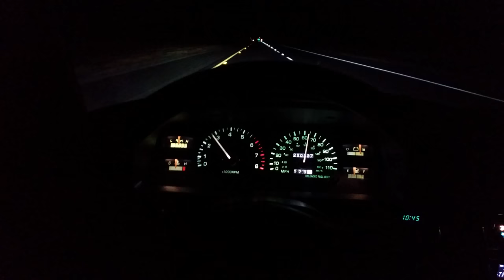Toyota Pickup/Hilux FX-R HID Projector Output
Towards the end you can see me turn the high beams on. Excuse my audio and my loud Toyo R888 tires.

Projector setup is...
FX-R 3.0 3"
Osram CBIs at 35W

On a Bi-Xenon HID Projector, the cutoff shield drops to allow more light to pass.

I'm on a very flat highway. You can see some signs being lit up.

Notice how far out and flat my output is. I think I bumped up the adjustment slightly since this video.

My speedometer is 83.3% of actual, btw.